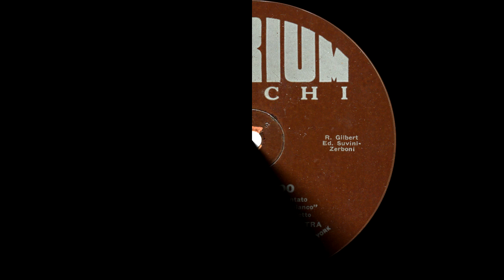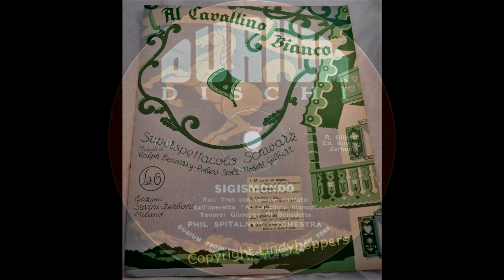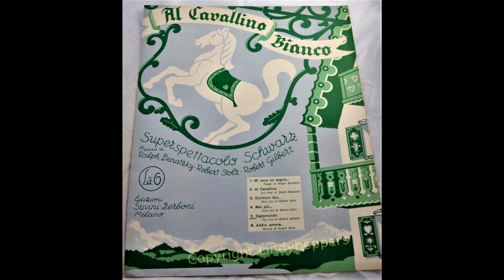SIGISMONDO – Giuseppe di Benedetto & Phil Spitalny Orchestra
Sigismondo
Canzone Fox-Trot
(Da "Al Cavallino Bianco" – “Im weißen Rößl”)
Parole e Musica di Robert Gilbert
Milano, Edizioni Suvini-Serboni
1930
DURIUM T8